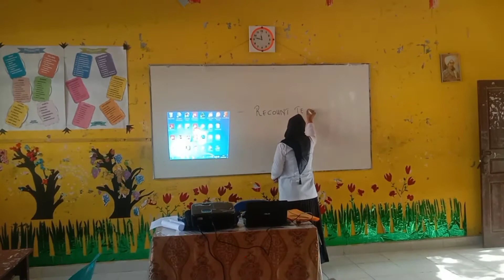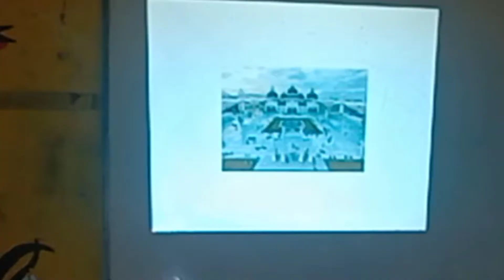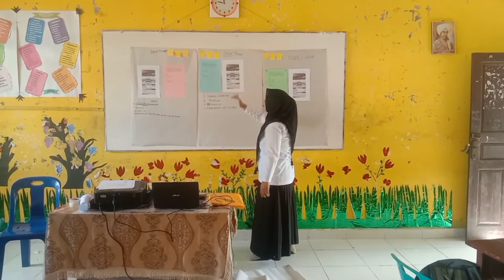KKG Bahasa Inggris "Recount Text"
Recount Teks adalah jenis teks yang menceritakan tentang suatu cerita, tindakan, atau kegiatan. Biasanya, recount text menceritakan kembali kejadian atau pengalaman yang terjadi di masa lalu.

Struktur Recount Text:
1. Orientation
2. Event
3. Re-Orientation